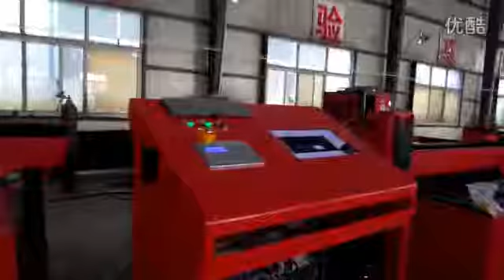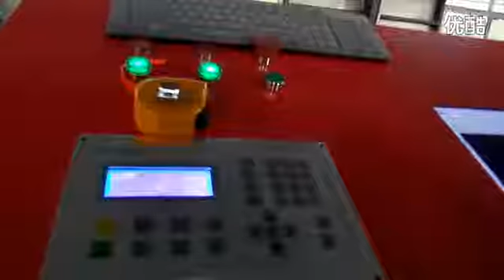1325 Fiber 500w laser cutting machine cut steel sheet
500w fiber laser cutting machine from ruofen China. the fiber is professional metal cutting machine.it is high speed,highest precision.if you are interested in our products.please visit our
My skype:rofinlaser4